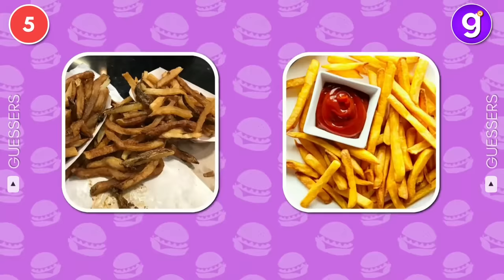Pick a Dish - Good Vs Bad Food Edition 😋🤮 | Food Quiz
In this new video, we're excited to bring you 'Pick a Dish,' a special edition featuring good versus bad food. Here's how it works: we'll present you with two dishes—one filled with delicious food and the other not so appetizing. Think of it as a food-themed version of 'Choose a Gift - Good Vs Bad' game.

Get ready to pick one and kick one in this food edition of the game!"